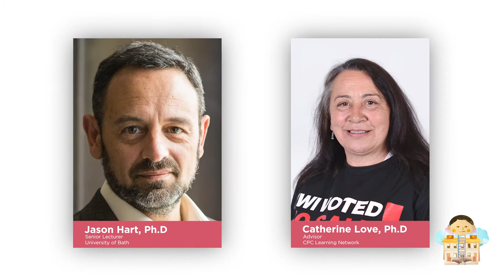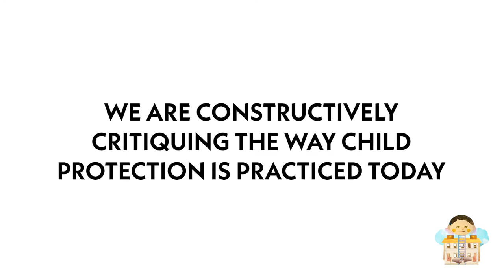Trailer: Conversation #2 Child Welfare and Child Rights Programming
We are excited to launch the Reconstructing Children's Rights Institute, an online institute about dismantling racism, neo-colonialism, and patriarchy in humanitarian and development efforts to protect children and support families.

The second conversation in this series, Confronting Colonialism, Racism, and Patriarchy in Child Welfare and Child Rights Programming, confronts the colonial and racist legacies in international child rights and child protection programs. Our speakers include Mark Canavera as moderator, and Dr. Jason Hart from the University of Bath and Dr. Catherine Love as the panelists.

to watch conversation #2. to download the briefing note for this second conversation.